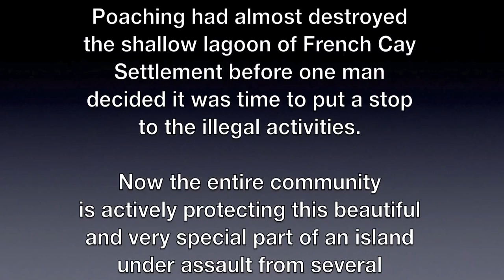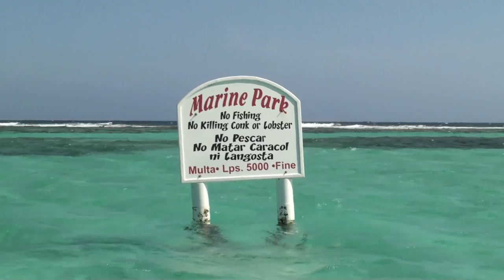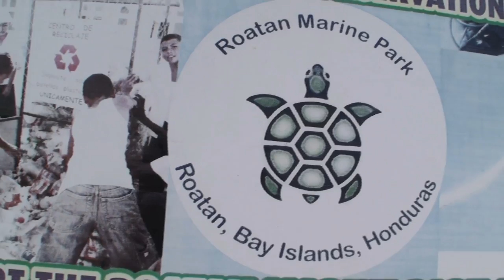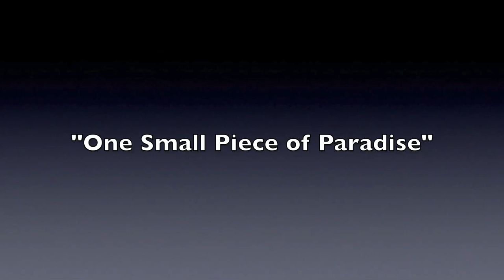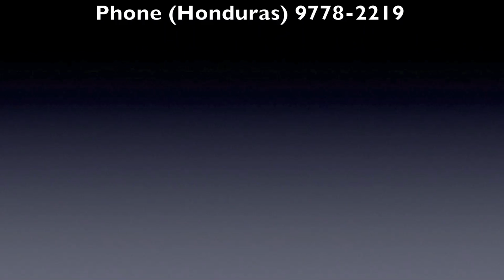One Small Piece of Paradise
The Arch family of Roatan and their friends are making a serious effort to protect French Cay lagoon from poachers that are killing off the lobster, conch and all fish in this area. The 24/7 effort has paid off in a huge way. Take a look at what a couple of years of non-fishing can do for our delicate eco-system. If you would like to support their effort please contact them at the email addresses on the clip.